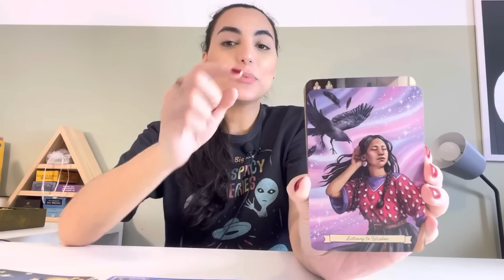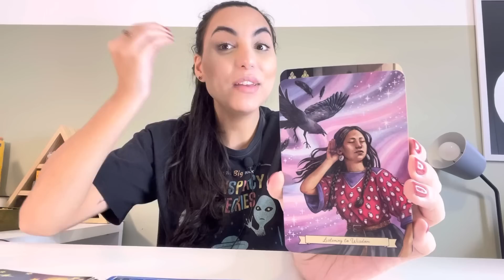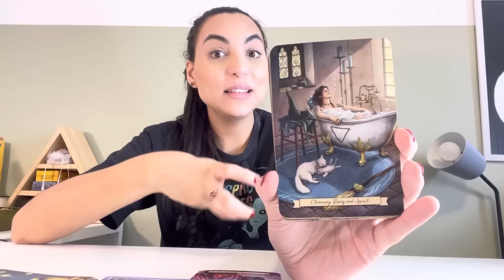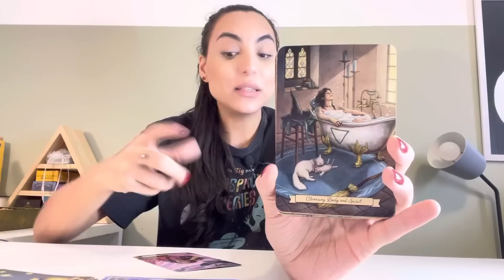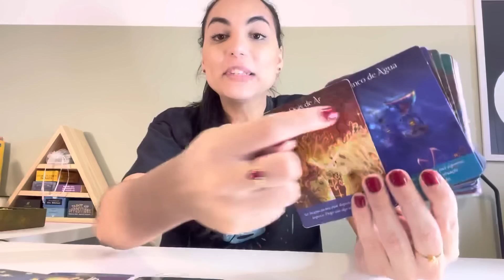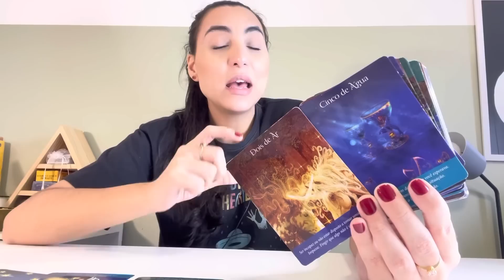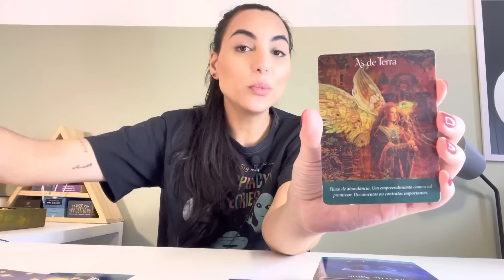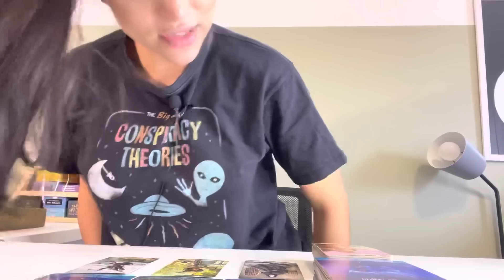♊️GÊMEOS/FEVEREIRO23 - É Destino! Você Vai Se Surpreender!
Isabelly/Wourhan
Irradiar-se ☀️